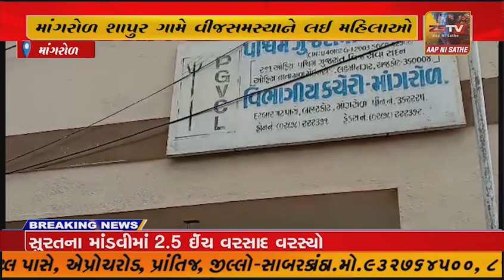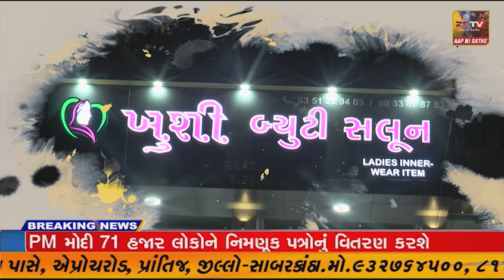માંગરોળ શાપુર ગામે વીજસમસ્યાને લઈ મહિલાઓ દ્વારા વીજ કચેરી ખાતે કરવામાં આવ્યો